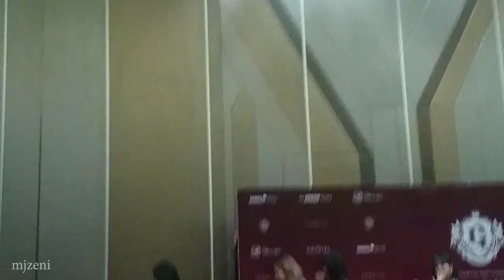Season's of Gfriend in Manila Red Carpet